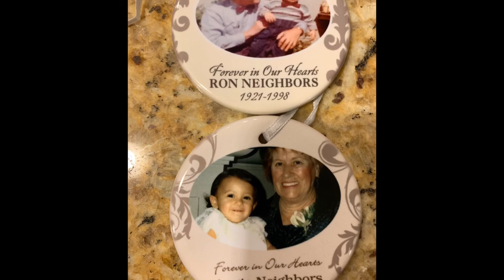Walk Like Him - A Tribute to my Dad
Today is the 97th anniversary of my Dad’s birth.

Sometimes I watch “Jack” (“This is Us”) and wish I was that kind of dad. I’m blessed that I had a father who was even better than “Jack” - I had a real life Superhero who did not wear a cape or a mask, just a cowboy hat. Spoiler alert - Jack passed the same day as my dad (January 25th 1998 - Super Bowl Sunday).

My Dad was one of “The Greatest Generation.” While I understand that all of any generation is not better than others, there is something about that generation (and their children who listened) that makes them special. A humbleness, strength, honesty, and leadership-by-example that I hope we do not lose. My dad showed everyday how to be a gentleman.

Not that I will ever be man enough to “walk like him” or be able to handle a hammer and nail like him, the nice thing about life is waking up each day with a new opportunity to be better.